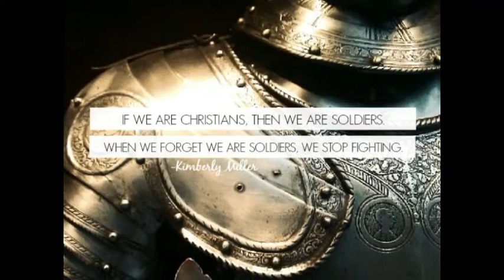Armor of Powers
Hebrew insight into wearing the Armor of Powers.

USA Wells Fargo Bank
Acct.# 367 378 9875 Shadow of the Almighty Ministries
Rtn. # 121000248